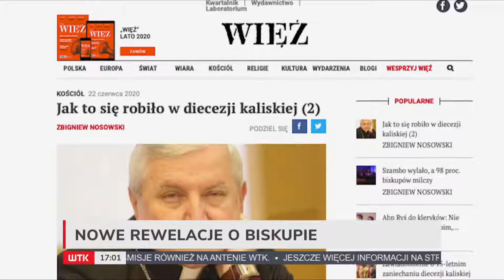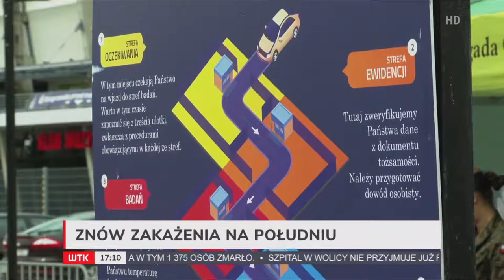Czym żyje Poznań i Wielkopolska? - Centralny Szpital Kliniczny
Czym żyje Poznań i Wielkopolska?
- Czek na ponad pół miliarda złotych na budowę Centralnego Szpitala Klinicznego
- Wybory już za 5 dni
- Nowe rewelacje w sprawie kaliskiego biskupa Edwarda Janiaka
- Raport COVID 19